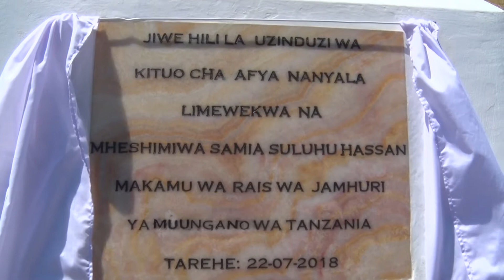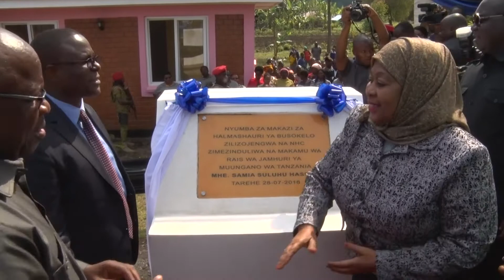ZIARA YA MAKAMU WA RAIS SAMIA SULUHU HASSAN SONGWE NA MBEYA